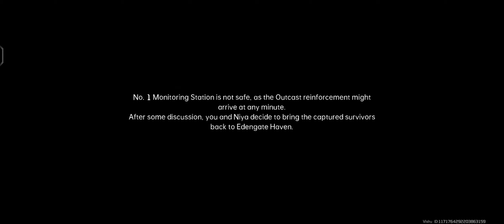earthrevival Future Investigation Android Gameplay Part 22 vishugameingempire gametrending #2024